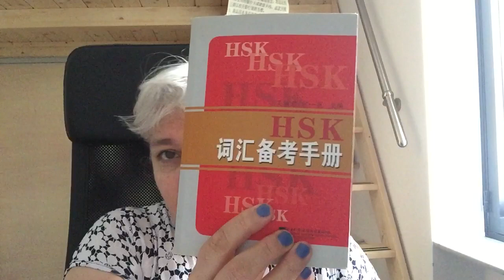莉娜回答五十六-Lina risponde 56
我们一起看中国电视剧…语法规范。
HSK词汇备考手册。
（翻译和介绍-莉娜）
1. 啊，叹词，助词。
2. 啊/吧- 辨析。